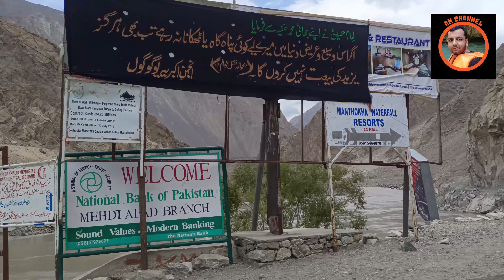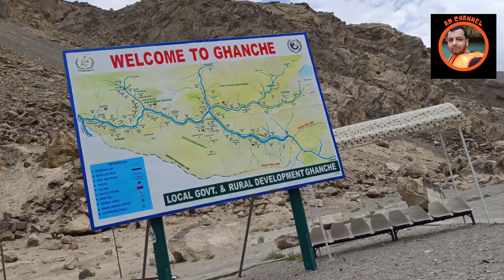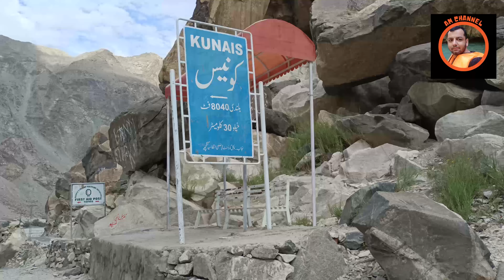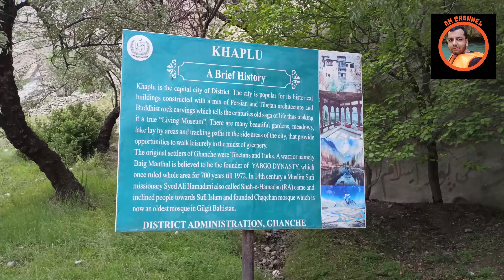SKARDU TOUR | Travel Pakistan | A Road Trip to Explore Northern Areas of Pakistan | Part 6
Hi Guys, this is my latest travel video in which I will be traveling to the northern parts of Pakistan.

My itinerary includes Mansehra, Naran, Jail Khund, Babusar Top, Chilas, Jaklot, Skardu, and Cold Desert(Khaplu) We explore dry fruits, stones, mountains, and deserts.